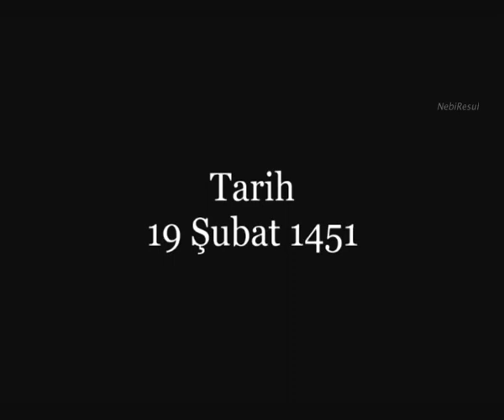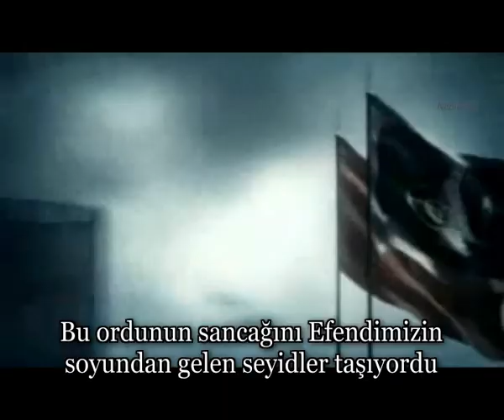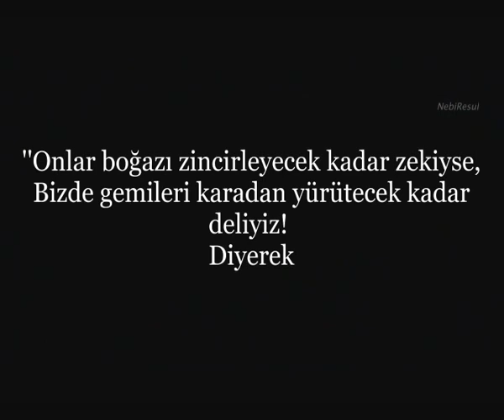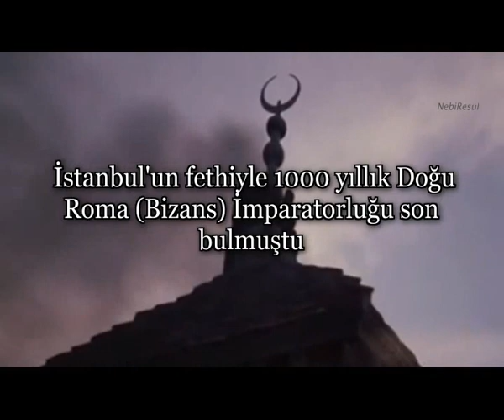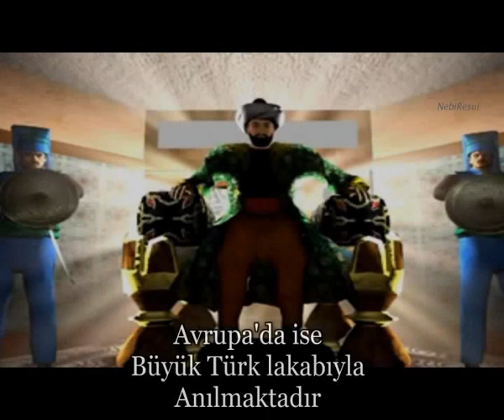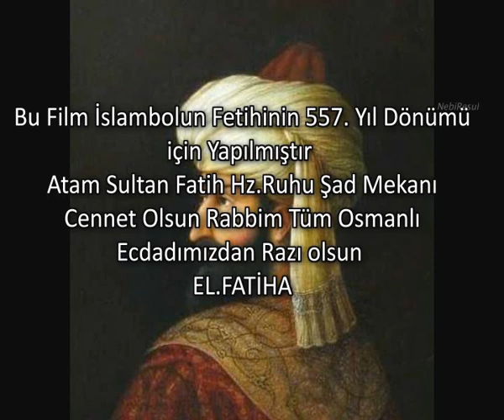Sultan Fatih Hz. Feth ettiği topraklar ve Fetih Ruhu 1453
Fatih sultan Mehmed han yaşamı feth ettiği topraklar